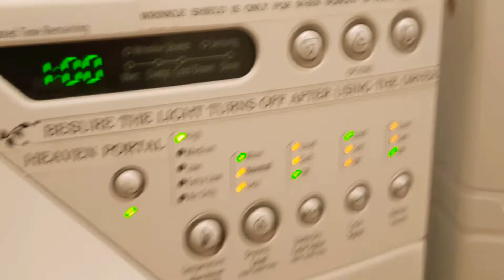Blankets on Auto Dry Cycle: 🛠 HEAVY DUTY. (GOOD CHOICE).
AUTOMATIC DRY CYCLE: 🛠 HEAVY DUTY

DRUM LIGHT:
OFF [ON]

WRINKLE SHIELD:
[OFF] ON

TEMPERATURE CONTROL:
[HIGH]
MEDIUM
LOW
EXTRA LOW
AIR ONLY

DRYNESS LEVEL:
[MORE]
NORMAL
LESS

DAMP DRY SIGNAL:
LOUD
SOFT
[OFF]

CYCLE SIGNAL:
[LOUD]
SOFT
OFF

BUTTON SOUND:
LOUD
SOFT
[OFF]